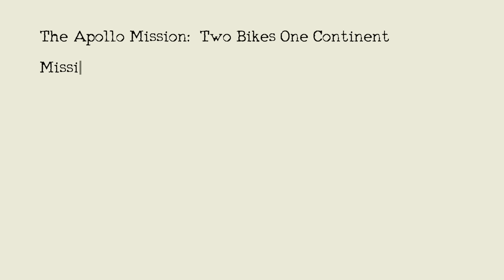The Apollo Mission - Episode 35, Cycling Across America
Hello Everyone,
Welcome back to the The Apollo Mission series.   This is the thirty-fifth in a series of episodes that will cover our bike ride across America from Astoria, Oregon to New York City.

This episode covers day Day 68 of The Apollo Mission.

It's a great organization making a huge difference to the Boise biking and overall community.

Also, if you're interested in an Apollo bike or any other awesome bicycle from Priority please use the following link.

Wear a Helmet

Bike icons created by monkik - Flaticon